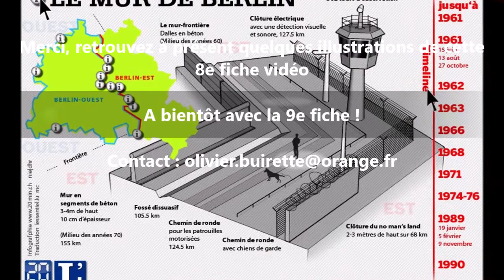HISTOIRE DES RELATIONS INTERNATIONALES FICHE VIDEO N°8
Bonjour, retrouvez ici la 8e des fiches vidéos, consacrée à la période 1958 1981, Crises et détente, les alternances d'un monde bipolaire.